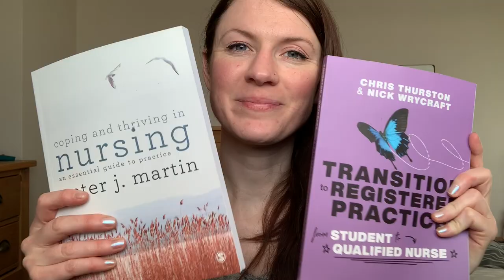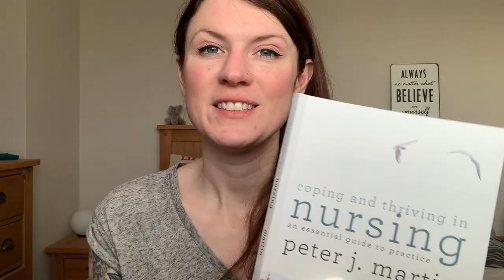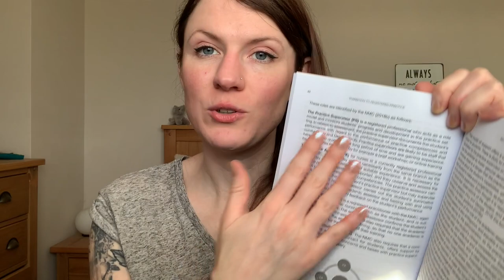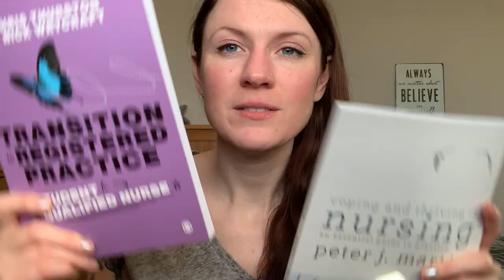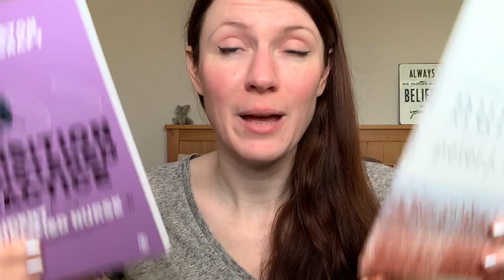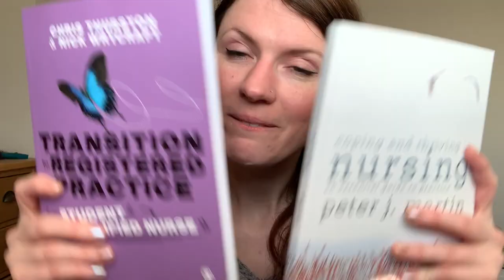Nursing Books Review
Nursing Books Review. Part 2. Here is my second book review of nursing books for you. The folks over at the lovely Sage Publishing have kindly allowed me to do this and given all my views a discount code to use on the website on any of their nursing books - use the code NURSE25 at the checkout for 25% off. This is not a sponsored video nor do I make any money of anything here.
Next Review will be anatomy and physiology book and a colouring book! I'm very excited for this one! :D Watch this space.